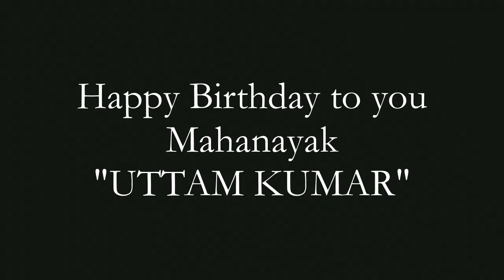Happy Birthday Mahanayak Uttam Kumar||The precious Gem of Bengal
Hello my dear viewers Hope you have enjoyed the
painting of late and great Actor Uttam kumar

Today is his 94th Birth anniversary. So I have drawn his painting.And I am sorry that I could not draw the drawing perfect.

More information about Painting materials :-
1. art paper or chart paper
2. White and Black Watercolour

uttamkumar
uttam kumar painting
uttam kumar birthday
uttam kumar 94th birthday